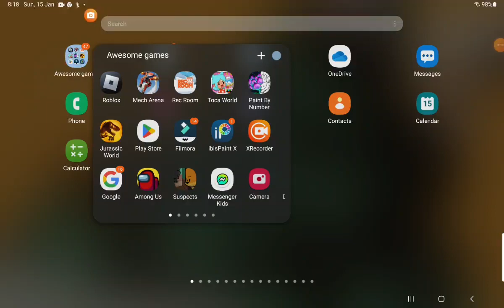msm bruh moment